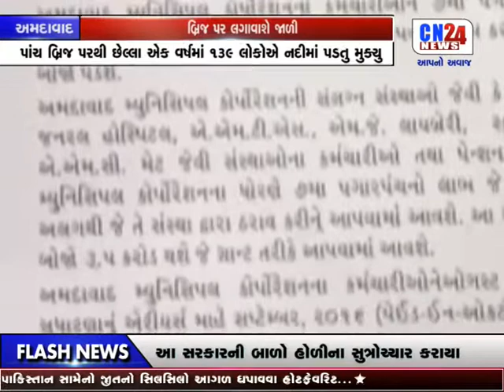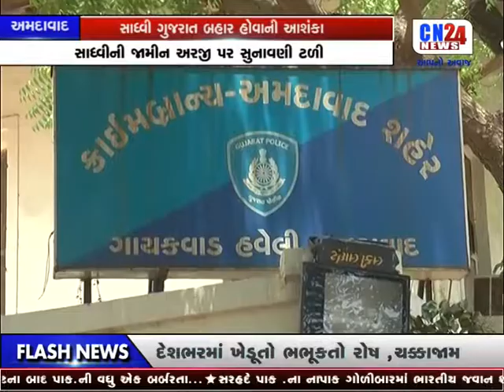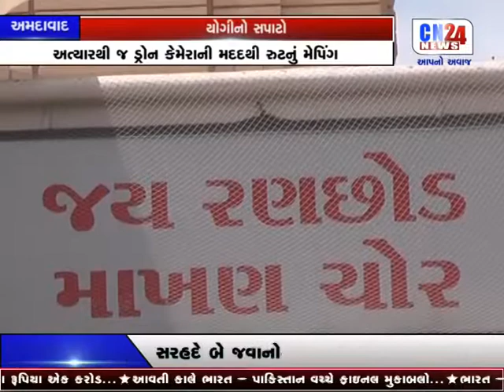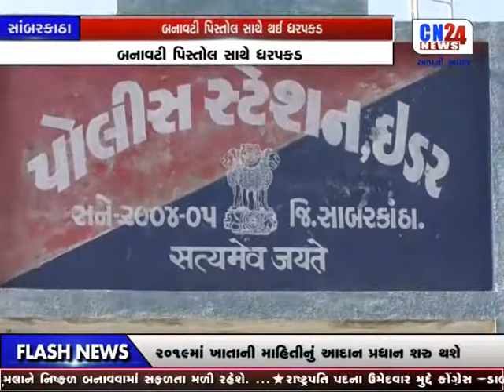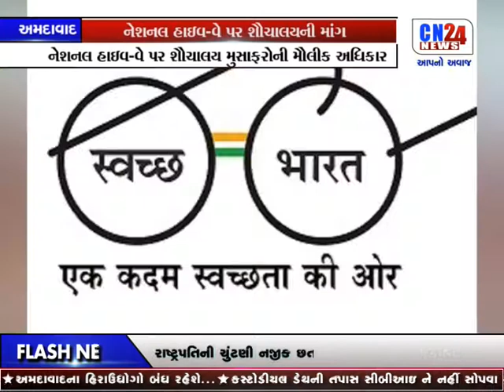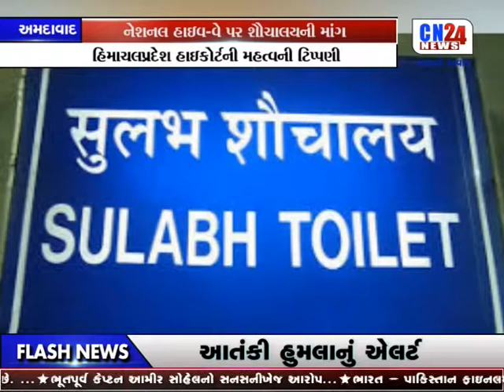CN GARVI GUJARAT 9AM | 18-06-2017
CGARVI GUJARAT 9AMN24NEWS FOR TRUE AND ACCURATE NEWS UPDATE...